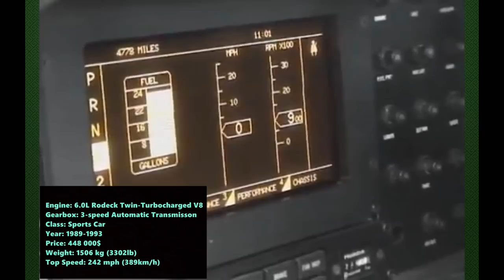History Of Vector (W2, W8, M12)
Hello guys, welcome to the first video of this channel.
Today I will talk about Vector, his models and the bad luck of his founder. Hope You Enjoy!!!